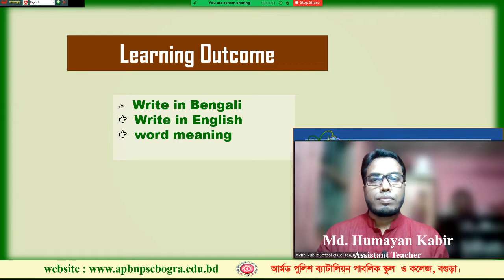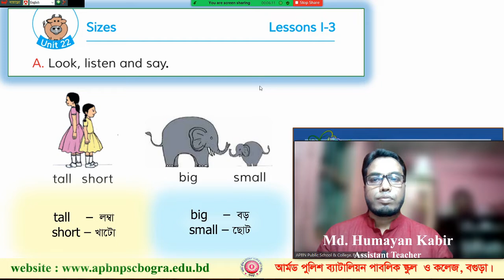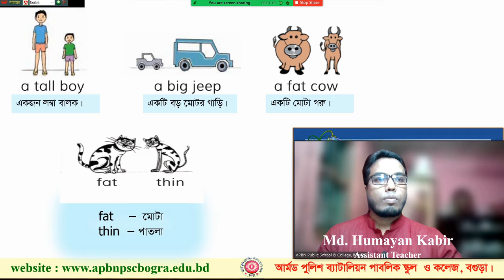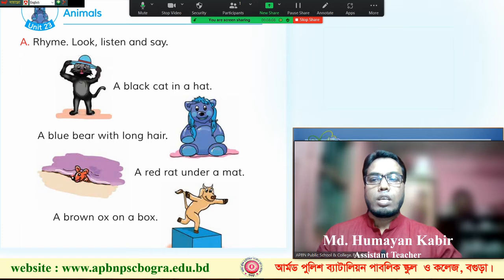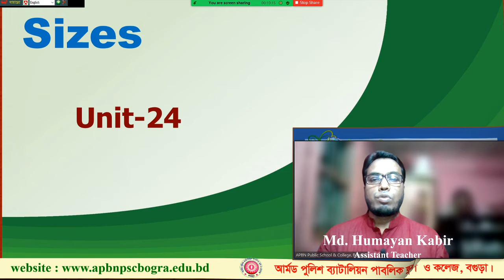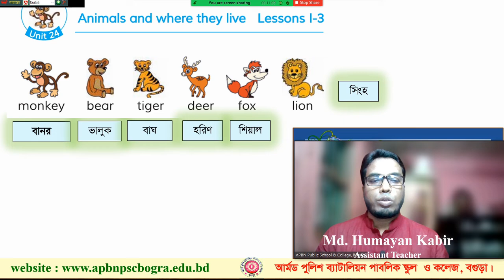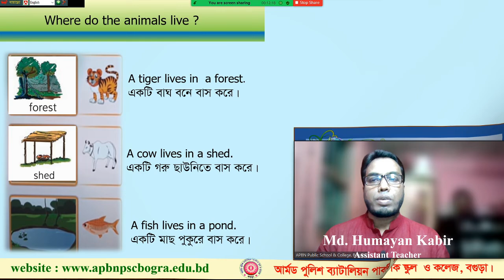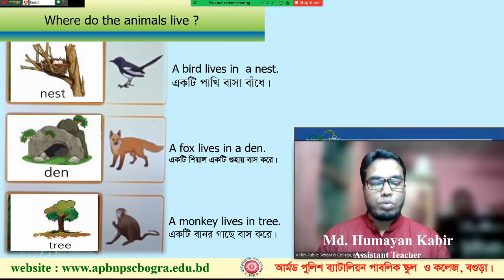APBn Online Class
CLASS TWO : ENGLISH FOR TODAY (Unit -22, 23 & 24 )